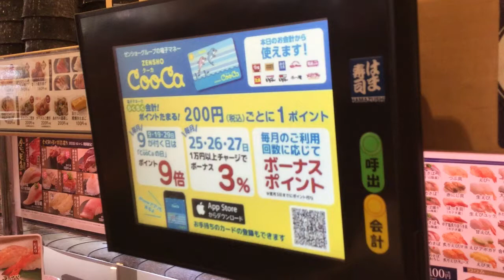はま寿司 苺のショートケーキ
はま寿司の苺のショートケーキです。到着のナレーションは声優の高山みなみさんです。